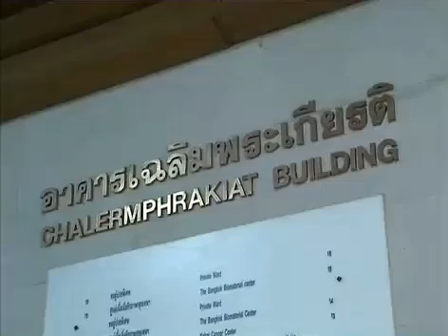ในหลวง พระราชินี เสด็จฯ ร่วมงานเฉลิมฉลองวันฉัตรมงคล@070555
"ในหลวง-พระราชินี" พร้อมด้วยพระบรมวงศานุวงศ์ เสด็จฯ หอประชุมราชแพทยาลัย โดยคณะแพทยศาสตร์ ศิริราช จัดงานเฉลิมฉลองครั้งยิ่งใหญ่ ถวายเนื่องในโอกาสวันฉัตรมงคลและทรงพระอาการดีขึ้นตามลำดับ หลังถวายการรักษาผ่าตัดเพื่อระบายน้ำไขสันหลังครบรอบ 1 ปี เผย เป็นครั้งแรกในรอบ 17 ปี ที่ "ในหลวง" เสด็จฯ งานเฉลิมฉลองของข้าราชบริพาร ขณะที่แพทย์ พยาบาล เจ้าหน้าที่ ที่ถวายงานต่างซาบซึ้งในการถวายงานตลอดมา